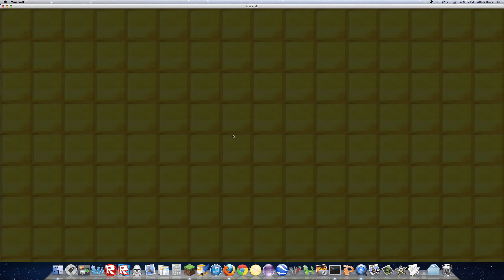TNT Spleef with Nightwing!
I made a new friend! Nightwing! Hope you enjoy watching me fail and be sure to ask for a tutorial!